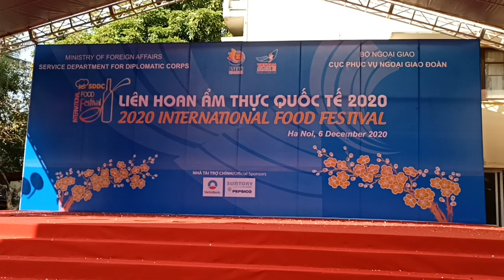Áo đỏ sao vàng hát song ngữ tiếng Việt Nam và Indonesia | Văn nghệ Đại sứ quán Indonesia